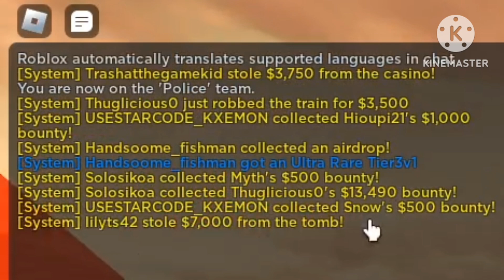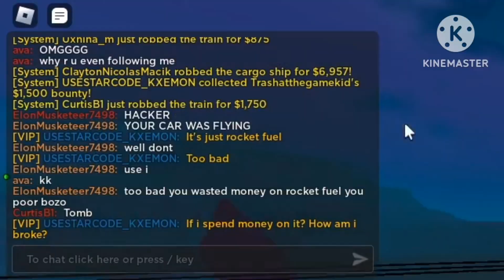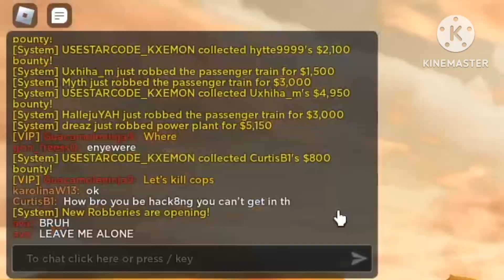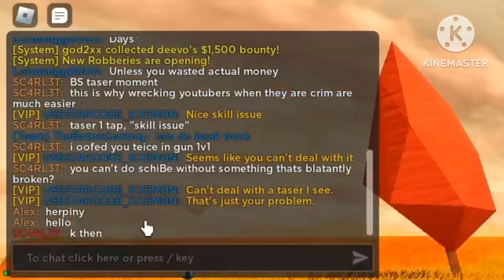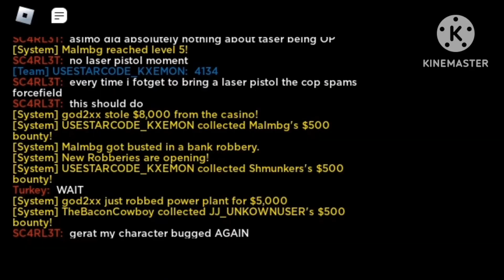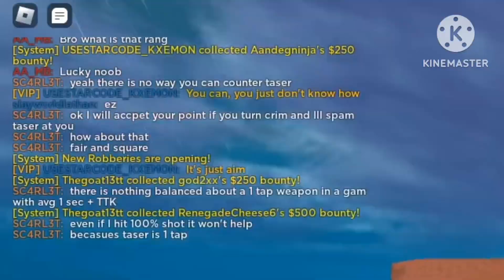SALTY CRIMINAL GETS DESTROYED WHILE TARGETING ME! | Roblox Jailbreak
Like & Sub To Destroy A Targeter.

If you rlly subscribe to my channel, I would be posting more bangers and it would actually help me and in return, I give u more tips and help and more bangers for you to enjoy.

Monday, Tuesday, Wednesday,  Friday, Saturday, Sunday.

KxemonPlayz age: 15 at the sake of this upload on Nov 11, 2023.

This channel content is all about roblox content, inside of roblox I play the game Jailbreak Which Is In Roblox. I will doJailbreak content and thats it, if you want other contents or something comment down below but only Jailbreak, usually upload daily or once ,twice, or three, times a week usually around 12PM-4PM EDT.